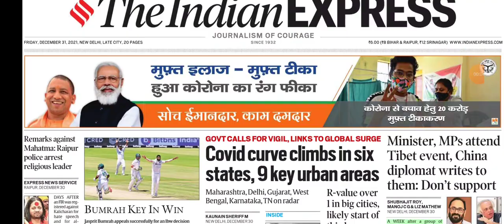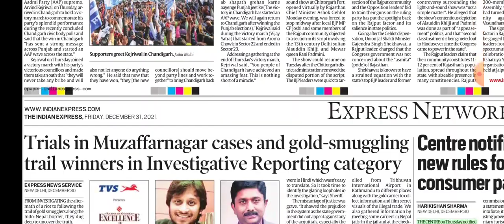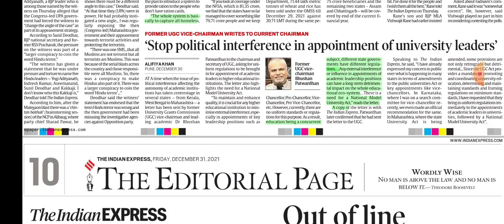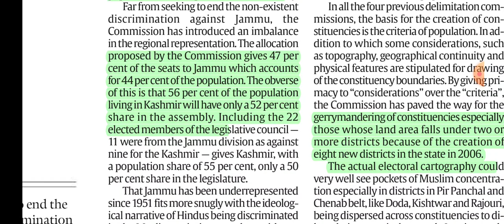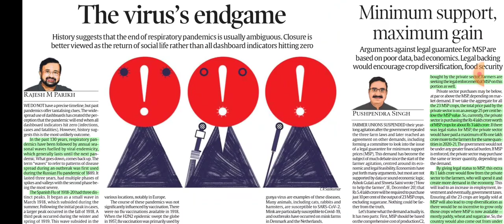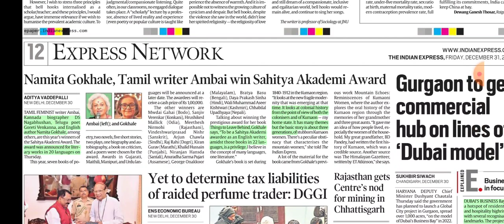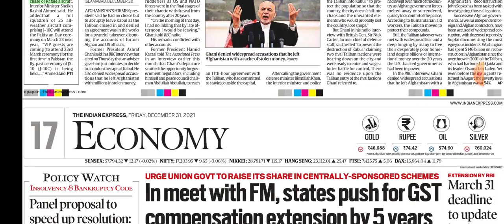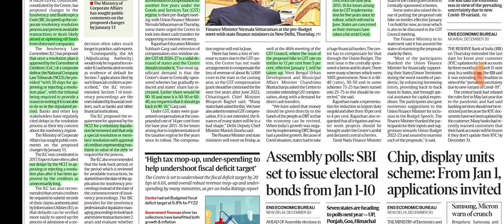31st December 2021.The Indian Express Newspaper Analysis presented by Priyanka Ma'am (IRS)